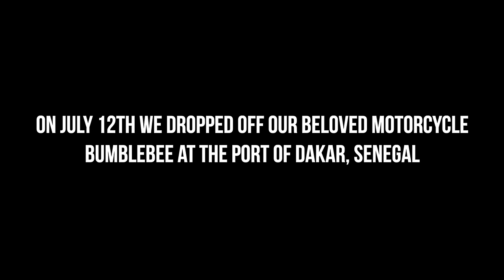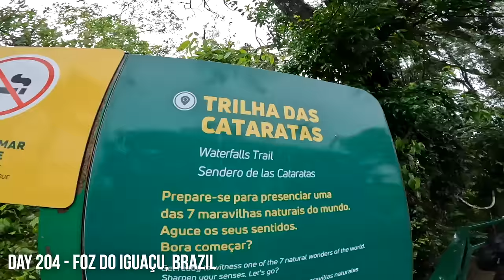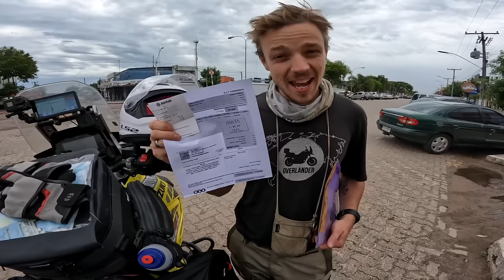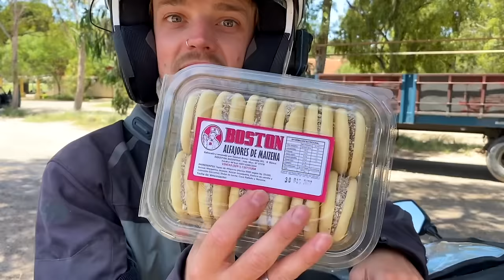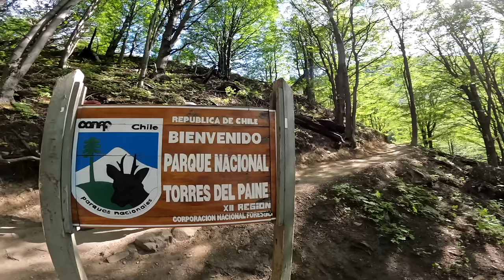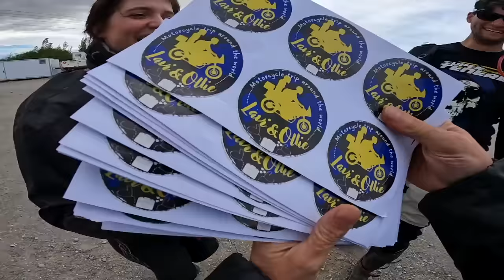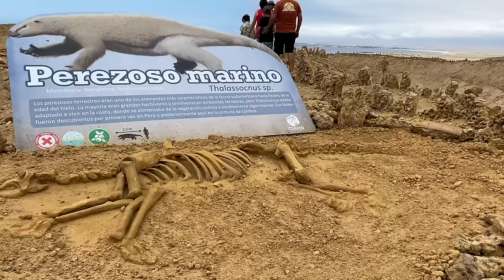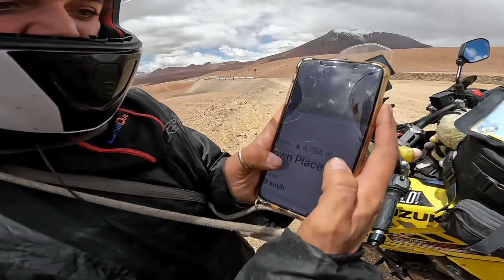Motorcycling SOUTH AMERICA - Brazil, Uruguay, Argentina & Chile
Follow our journey as we attempt to set a Guinness World Record to become the Youngest Pair to Circumnavigate the Globe by Motorcycle! Our motorcycle adventure around the world continues in South America! In this mammoth leg we take on our first 4 countries of Brazil, Uruguay, Argentina & Chile.

🙌 ABOUT US 🙌
We are Lavi and Ollie 🌞 We like to go on motorcycle adventures 🏍🌎

LAVI
Trousers: Macna Ladies Equator Textile Jacket (Link unavailable)

Marc Travels
Onherbike
2Up and Overloaded
TAKE ME EVERYWHERE
Itchy Boots
Off She Goes
Charley Sinewan
Mototrek
ARiemann1
Freddie Dobbs
Usernamekate
RichyVida
LNR Moto
TheMissendenFlyer
Teapot One
Brake Magazine